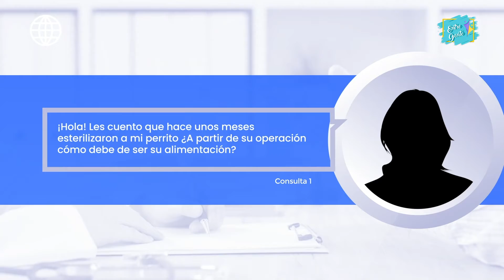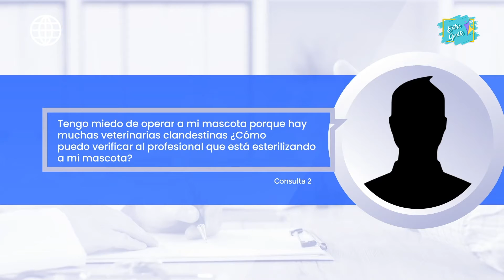SEGMENTO MUNDO MASCOTA - La importancia de la esterilización